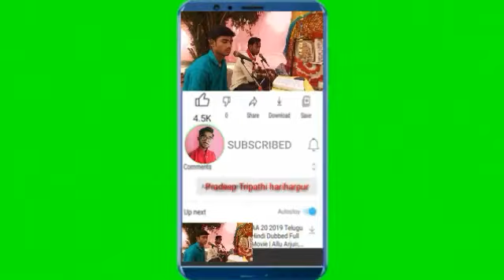Dinesh Tripathi and pradeep tripathi🙏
Harihar pur Raikwari Bahraich me Shri Ram Charit manas Ramayan Akhand ka purogarm